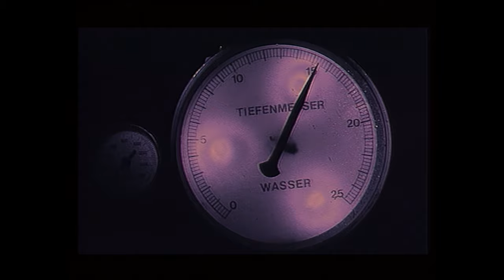U96 - Das Boot (official video HD)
I upload these videos because I am fan of music videos and I believe these videos deserve something better than the low quality 480p versions generally found on youtube.